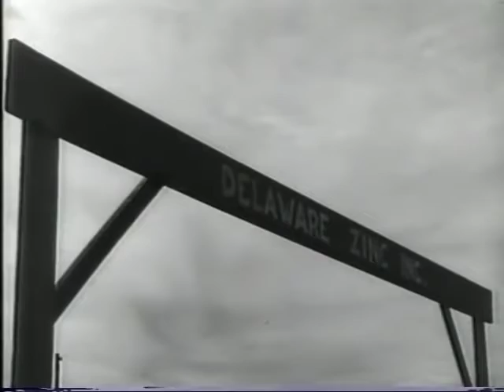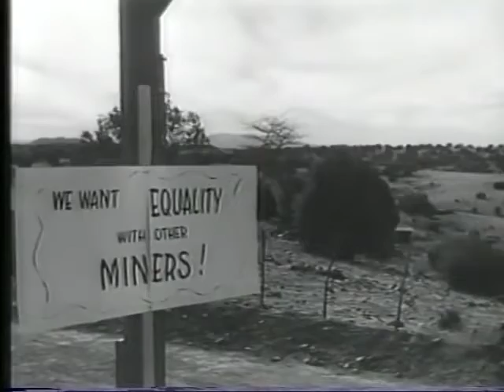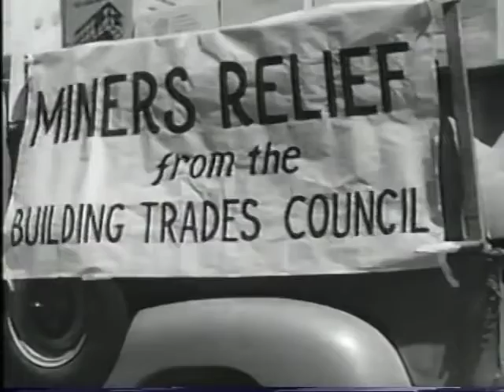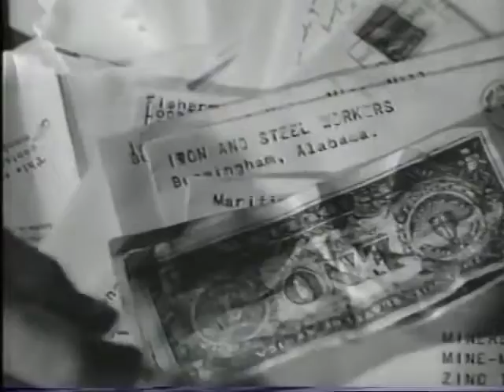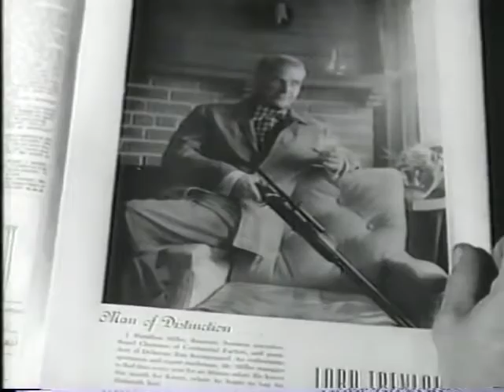Salt Of The Earth (1954)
Salt of the Earth is a 1954 American drama film written by Michael Wilson, directed by Herbert J. Biberman, and produced by Paul Jarrico. All had been blacklisted by the Hollywood establishment due to their alleged involvement in communist politics.

The drama film is one of the first pictures to advance the feminist social and political point of view. Its plot centers on a long and difficult strike, based on the 1951 strike against the Empire Zinc Company in Grant County, New Mexico. In the film, the company is identified as "Delaware Zinc", and the setting is "Zinctown, New Mexico". The film shows how the miners, the company, and the police react during the strike. In neorealist style, the producers and director used actual miners and their families as actors in the film.